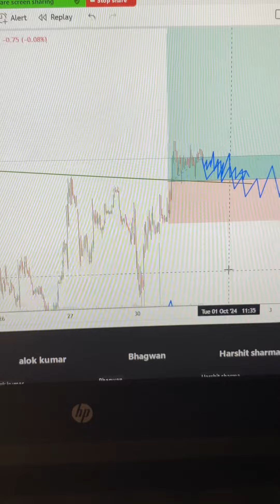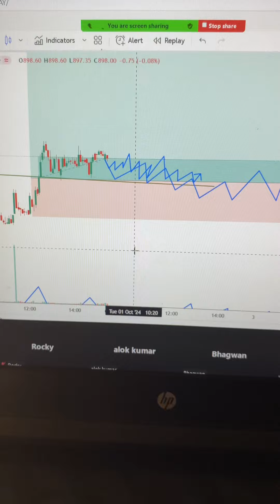How big money enters in market